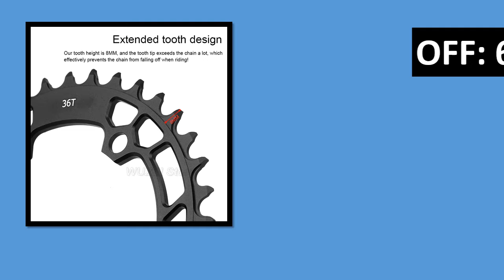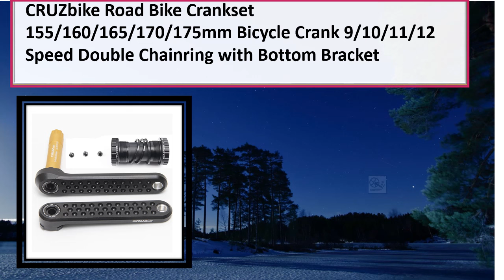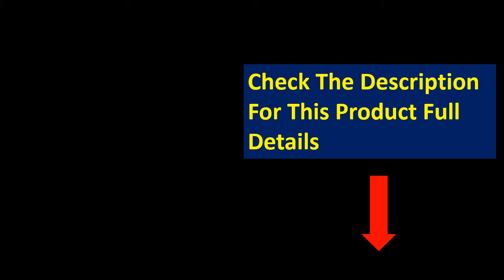5 Best Bike Crankset Review 2024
5 Best Bike Crankset Review 2024

1. EVOSID GRAVEL Road Bike Crankset 46-30T 48-32T GXP Direct Mount Chainring

2. GX Bicycle Crankset GXP MTB Bike Crank Chainring Bike 170mm 175mm Black 0mm offset

3. Crankset Bike Crankset 170mm Armlength 34/50T Teech AL6061 Aluminum Double Chainring

4. Road Bike Crankset 46-32T 7075 Bikes Chainring GXP Gravel Double Speed Aluminum Alloy Cycling

5. Double Chainwheel Set for For road Bike 3450T Crankset with Narrow Wide Chainring 170mm